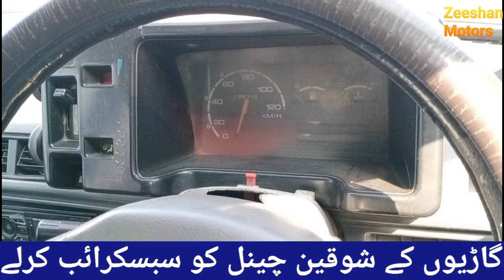about making money with suzuki mehran car and with review of suzuki mehran | zeeshan motors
in this video you can see review of 2010 model suzuki mehran car and about car business idea.